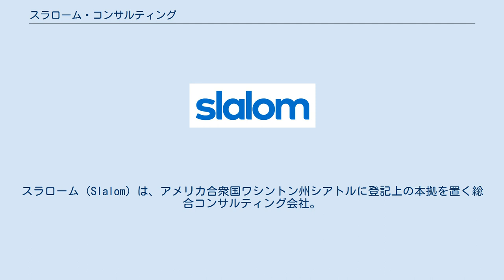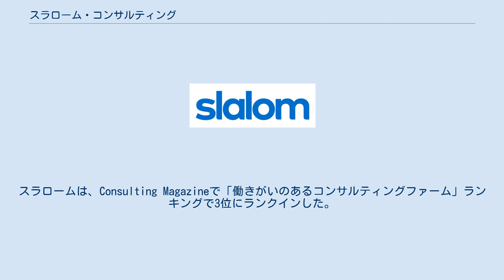スラローム・コンサルティング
スラローム（Slalom）は、アメリカ合衆国ワシントン州シアトルに登記上の本拠を置く総合コンサルティング会社。
Slalom, LLCの一部門である同社は、アメリカ合衆国、カナダ、英国に27のオフィスを展開し、約8,000人の従業員を雇用している。
 2013年には4億8千万ドル、2016年には8億10万ドルの純収益を上げ、2017年には10億ドル規模の会社に成長した。
 Slalom, LLCの前身の会社であるAccounting Quest, LLC は、1993年に会計および財務の専門家の派遣会社として設立された。
1995年、同社はシアトル事務所を開設し、社名をTwo Degrees, LLCに変更した。
その後「スラローム・コンサルティング」に名称を変更した同社は、2015年2月に社名を「スラローム」に改称し、ロゴも刷新した。
 スラロームは、2015年、2016年、2017年、2018年度に、Forbes Magazine、Fortune Magazine、Consulting Magazine、Glassdoorなど様々なビジネスジャーナル、ニュースサイト、出版物の「働きがいのある会社」ランキングに選出された。
また、人権キャンペーンのCorporate Equality Indexで100点満点にも評価された。
スラロームは、Consulting Magazineで「働きがいのあるコンサルティングファーム」ランキングで3位にランクインした。